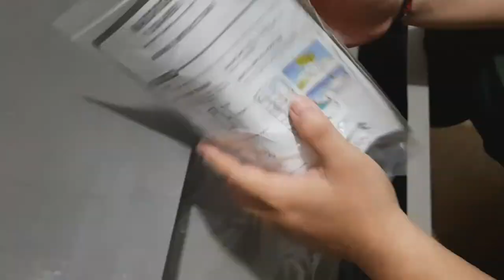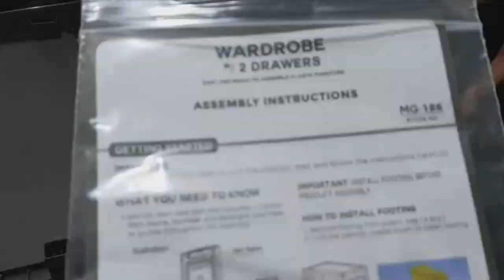TRY NATIN:MEGABOX Wardrobe Cabinet! (vlog #003)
Because our baby no.2 is arriving soon, we need an extra cabinet or drawer for his clothes, so we decided to buy one, but since we cannot afford to buy those wooden cabinet, we just bought a Plastic Resin made cabinet which is Megabox...I personally admire Megabox Brand because of it's durability and looks, it's kinda 'up to date' when it comes to design and very decent niya tignan, ofcourse i know (hoping) it's durable just like our other Megabox drawers...